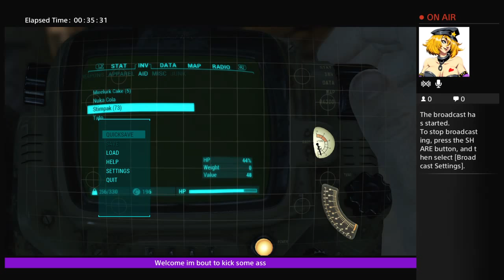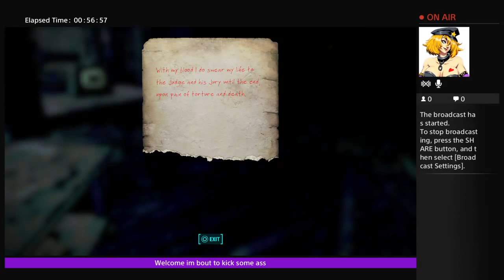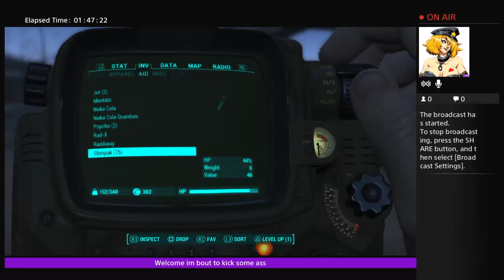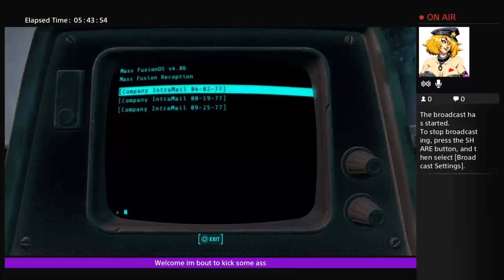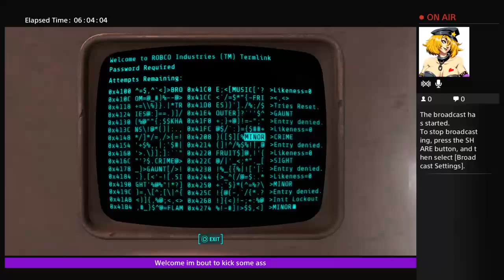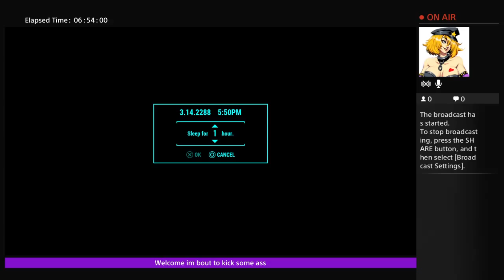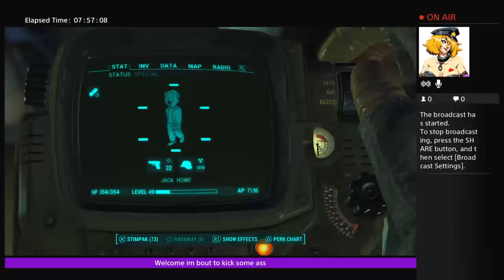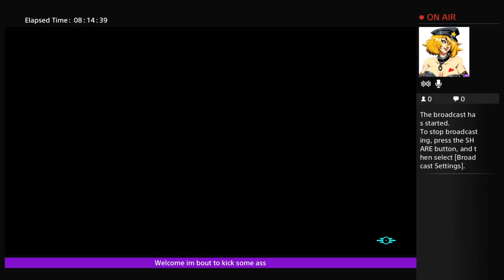Heavy metal and hard rock RADIO MIX & fallout4